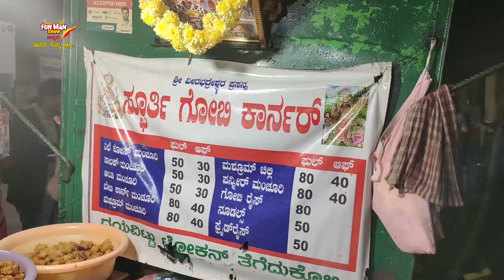Rs 30/- BEST CRISPY PALAK MANCHURIAN @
FUN MAN SHOW EPISODE 58.
Rs 30/- BEST CRISPY CABBAGE GOBI MANCHURIAN IN vijaynagar

Hi HELLO NAMASTE  MY DEAR LOVELY HEARTS IN THE WORLD.

This Video is all about the Fun Man Harish describing about EVENING SNACKS which he enjoyed and paid Rs 30/- only for a BEST CRISPY PALAK GOBI MANCHURIAN and paid Rs 30/- only for ULTIMATE CRISPY BABY CORN MANCHURIAN which has an amazing authentic CHINESE and NAATI with a brilliant Spicy flavour at SPOORTHI CHINESE CORNER (VEG) STREET FOOD IN VIJAYANAGAR  which is the heart of the city of Bangalore in the Beautiful State of KARNATAKA.

HOTEL ADDRESS

 SPOORTHI CHINESE CORNER (VEG) STREET FOOD
 VIJAYANAGAR  .
LAND MARK - JUST OPP TO GANESHA TEMPLE .
WORKING HOURS - 04.00 PM - 10.30 PM  (ALL DAYS OPEN)

                  MENU

1. PALAK GOBI --- (HALF) 30/ (FULL) 50 /- .
2. BABY CORN MANCHURIAN --- (HALF) 30/- (FULL) 50/-.

HIGH LIGHTS -

1. WE CAN EXPECT A ULTIMATE TASTE IN ALL TYPES OF VEG
CHINESE FAST FOOD  FOR EVENING SNACKS AND DINNER .
2. NOT AT ALL VERY SPICY.
3. VERY NEAT AND CLEAN .
4.   TAKE AWAY .
5.  MAINLY BUDGET POCKET FRIENDLY HOTEL .

I ENJOYED and  LOVED THE TASTE OF  BEST CRISPY PALAK GOBI MANCHURIAN and BEST BABY CORN MANCHURIAN which has an amazing authentic CHINESE and NAATI with a brilliant Spicy flavour at SPOORTHI CHINESE CORNER (VEG) STREET FOOD IN VIJAYNAGAR ,BANGALORE , KARNATAKA .

100% PAKKA PAISA VASOOL...

KINDLY ENJOY watching your FUN MAN with lots of Love, Laughter , Good Vibes and with the High Mixture of Ultimate Food Imformations and Positivity.
FUN MAN SHOW YOU TUBE CHANNEL.

EVERY NEW VIDEO ON MONDAY, WEDNESDAY, FRIDAY @ 8AM.

KINDLY SUPPORT YOUR FUN MAN who expects and wants your SMILE and HAPPINESS when you watch FUN MAN SHOW KANNADA YOU TUBE CHANNEL .
WE HAVE LOTS OF RESPECT FOR YOUR VALUABLE TIME.